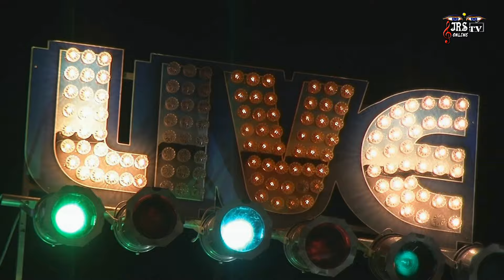Oh Mero Priyetam - Jrs-OSTS - Sadikshya Sapkota - 2024/2081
As Performed by:
Singer: Sadikshya Sapkota
As Transcribed By: Junil Lama
Recorded: Jazzmean Recording Studio, Boudha, Kathmandu, Nepal
Video courtesy: JrsTvOnLine, Boudha, Kathmandu, Nepal
Camera Assistance: Ameel Ghising.
MuA: Ranzu Ac

OST:
Singer: Sukmit Gurung
Lyrics / Music: Deepak Thapa

JrsTvOnLine:
Junil Lama : Proprietor
Punyawoti Bohara Lama : CEO
Angela Singh Shrestha : Mentor
Camera Assitance: Ameer Ghising
Phonamthieyan Theeng Lama

Jazzmean Recording Studio Pvt. Ltd and JRSTVONLINE are both the same company under same roof. Copying the content without legal right's of the company is against the cyber crime. Finding to do so will result in government's penalty.